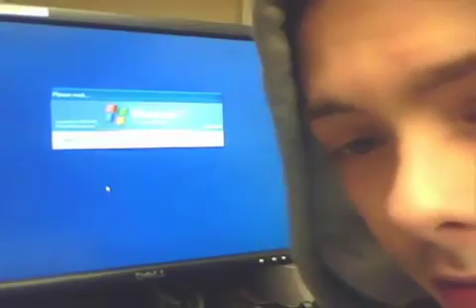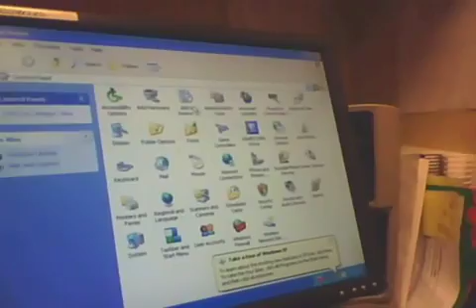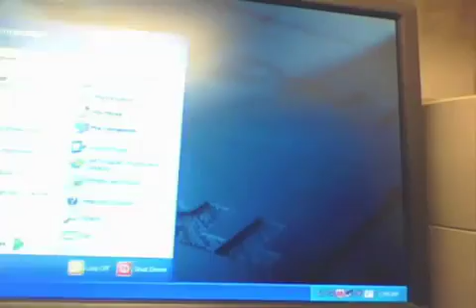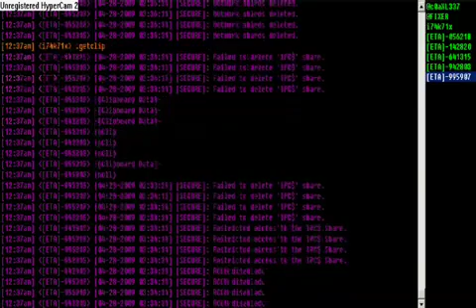post july 4th infiltration